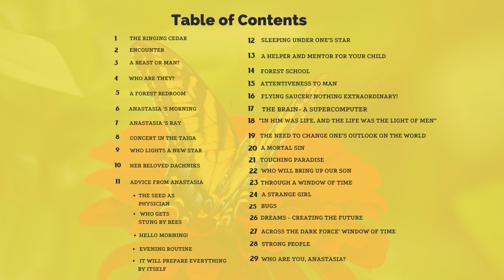Anastasia - Book 1 Chapter 17 The Brain, A Supercomputer audiobooks th ringingcedarsofrussia